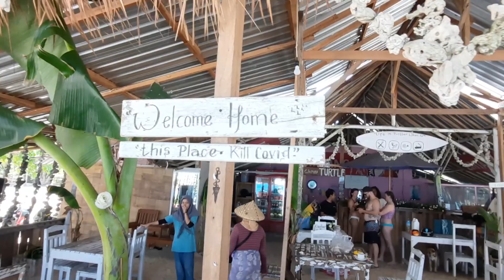Indonézia 2023 15.deň - Lombok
Východné pobrežie Lomboku - tak je tu pekne,  že som si dal ešte jeden deň relaxu na pláži 😎 a nočným trajektom sa presunul na Bali.

The east coast of Lombok - it's so nice here that I took one more day to relax on the beach 😎 and took the night ferry to Bali.